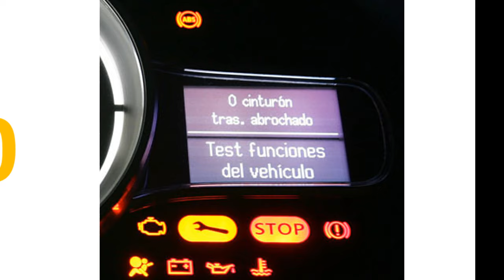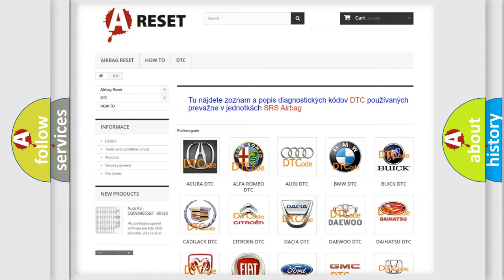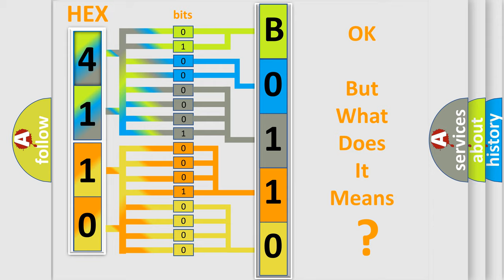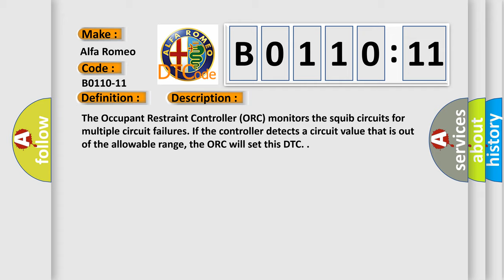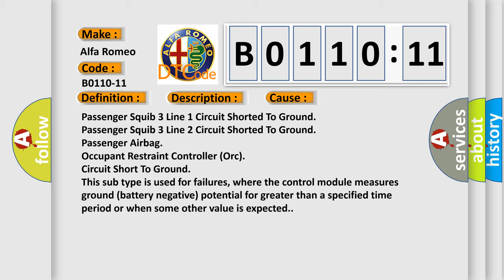DTC Alfa-Romeo B0110-11 Short Explanation